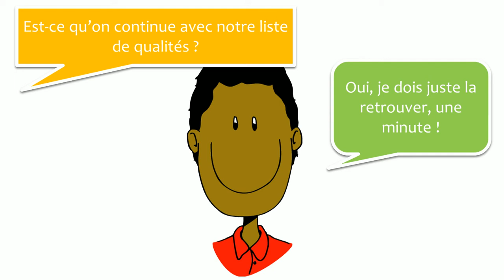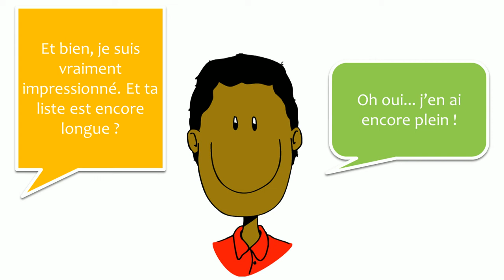Ismerje meg a francia és párbeszédek #44 Les qualités humaines